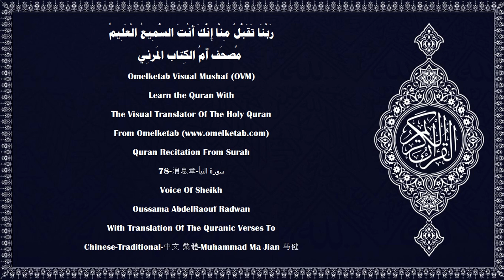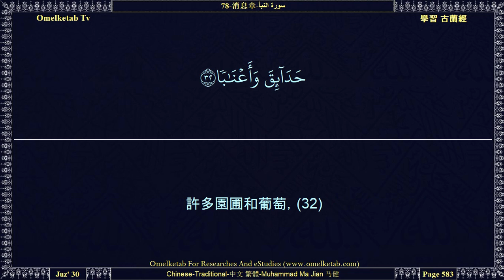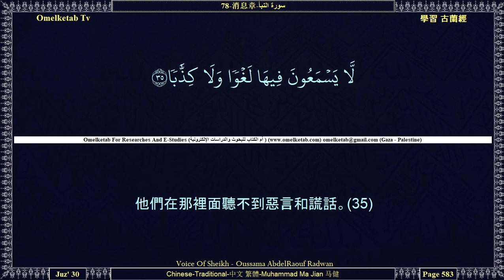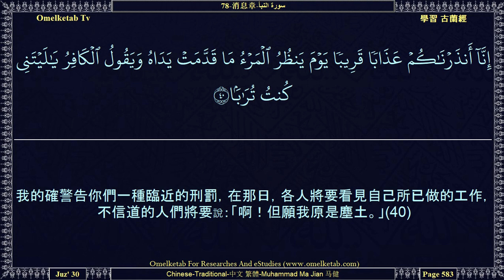78 消息章 سورة النبأ Chinese Traditional 中文 繁體 Muhammad Ma Jian 马健 Radwan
78-消息章-سورة النبأ-Chinese-Traditional-中文 繁體-Muhammad Ma Jian 马健-Radwan... [判決之日，確是指定的日期，(17)在那日，號角將被吹嚮，你們就成群而來；(18)天將被開辟，有許多門戶；(19)山巒將被移動，而變成幻影；(20)火獄確是伺候著，(21)它是悖逆者的歸宿；(22)他們將在其中逗留長久的時期。(23)他們在其中不能睡眠，不得飲料，(24)只飲沸水和膿汁。(25)那是一個很適當的報酬。(26)他們的確不怕清算，(27)他們曾否認我的跡象，(28)我曾將萬事記錄在一本天經裡。(29)（將對他們說：）「你們嘗試吧！我只增加你們所受的刑罰。」(30)敬畏的人們必有一種收獲，(31)許多園圃和葡萄，(32)和兩乳圓潤，年齡劃一的少女，(33)和滿杯的醴泉。(34)他們在那裡面聽不到惡言和謊話。(35)那是從你的主發出的報酬——充足的賞賜。(36)他是天地萬物的主，是至仁的主，他們不敢向他陳說。(37)在精神和眾天神排班肅立之日，他們不得說話，唯至仁主所特許而且能說正話的，才敢發言。(38)那是必有的日子，誰意欲，誰就擇取一個向他的主的歸宿。(39)我的確警告你們一種臨近的刑罰，在那日，各人將要看見自己所已做的工作，不信道的人們將要說：「啊！但願我原是塵土。」(40)]

Surah Name:- 78-消息章-سورة النبأ-AnNaba[The Tidings]